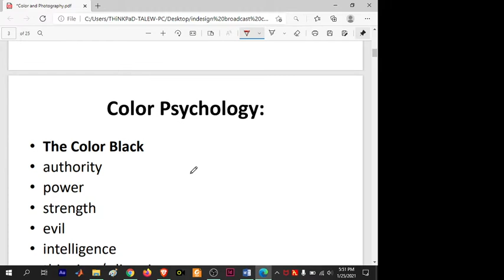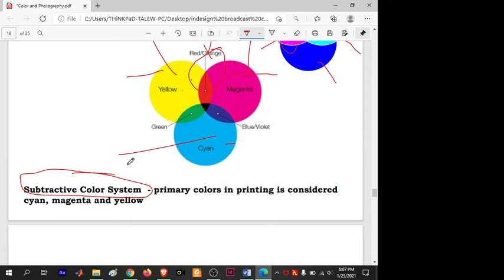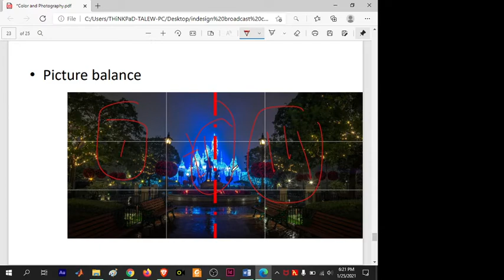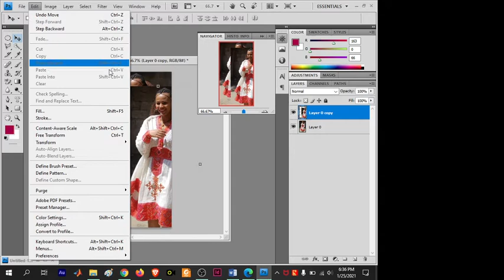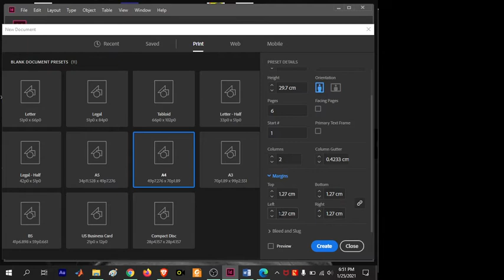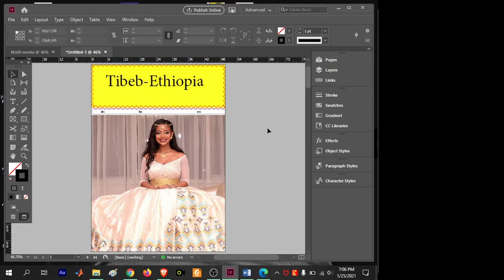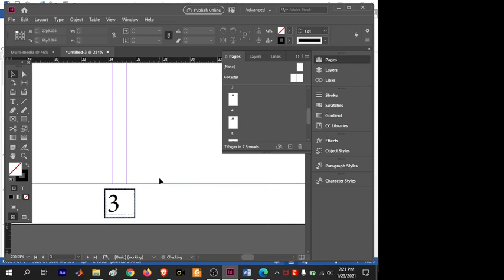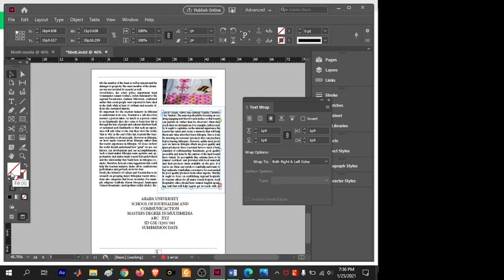Color Photography, Photoshop and InDesign tutorial part 2